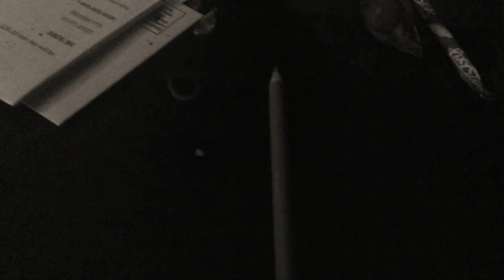Wither 2 Part 31 (2022)